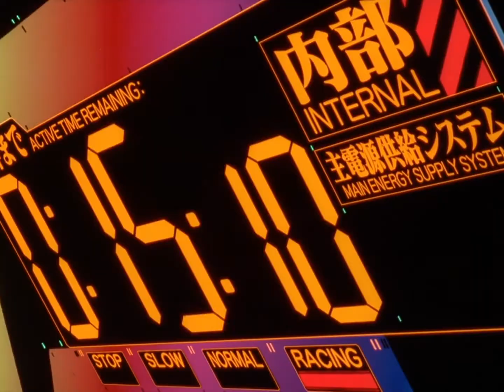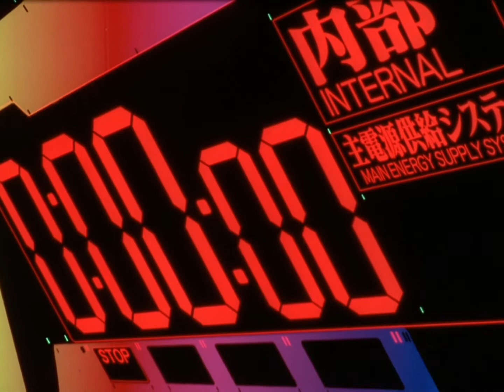Evangelion AMV 「Breaking the Habit」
A Neon Genesis Evangelion Anime Music Video focusing on Shinji and Asuka.  Song is Breaking the Habit by Linkin Park.